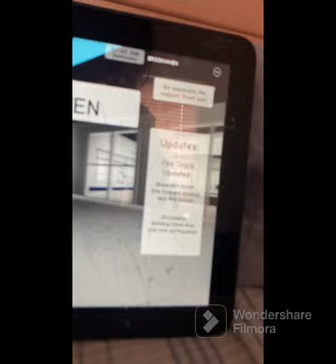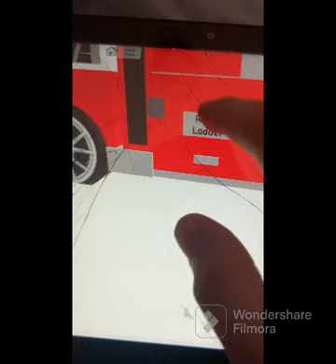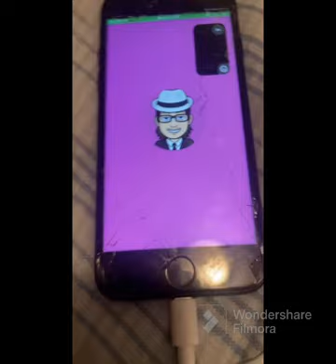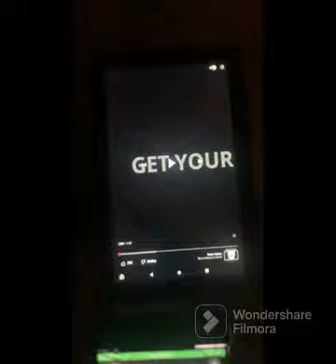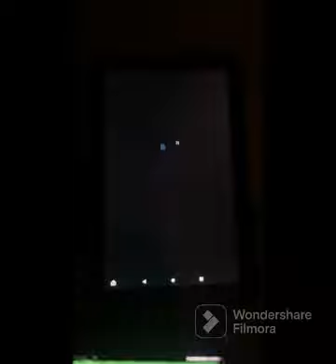Vlog with sequence Wes & Juls| vlog fire barn oceancity arcade brookhavenupdate reaction￼